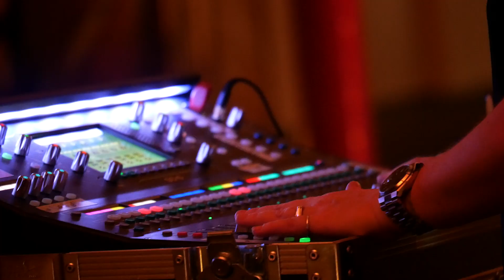balo at the Heartspace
Sheffield sound innovators balo are returning for another spectacular immesrive event at the Engineering 'Heartspace'.

We are delighted to be bringing another performance in a unique event space to our Concert series.